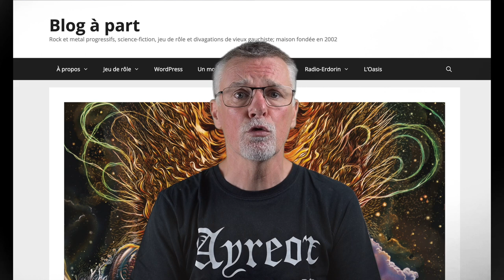Chroniques en Images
Bienvenu dans les chroniques en images, de courtes vidéos de trois à quatre minutes où je vous présente, une fois par semaine, un nouvel album.
Progressif, post-rock, metal, pop, rock, ici pas de frontière. L’humeur du jour et mes dernières trouvailles décident du programme.

Pourquoi louer une ponceuse sophistiquée pour vos petits travaux lorsque vous pouvez écouter Void de Luna’s Call ?